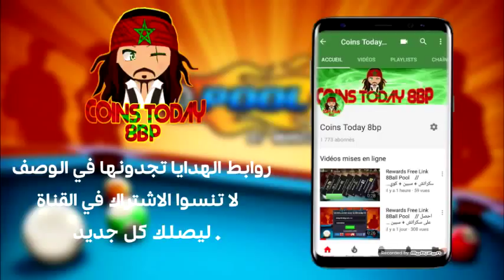سكراتش وكوينز كثير في 8بال بول بكل سهولة //NEW GIFTS 8BALL POOL TODAY //SPIN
●●:::::::::::::::::::🔘تابعنا على الفيسبوك 🔘::::::::::::::::::::●●
●●:::::::::::::::::::🔘Backup channel / القناة الاحتياطية لقناة🔘:::::::::::::::::::::●●
⊙ شكرا لك على المشاهده , فعّل زر التنبيهات ( 🔔 ) لكي تصلك الفيديوهات الجديده دائِما

▬▬▬ஜ۩۞۩ஜ▬▬▬
Unlimited Cash/Coins iOS & Android)
Keywords support :

Keywords suggestion :
free 8 ball pool coins, 8 ball pool coins, 8 ball pool free cash, 8 ball pool cash, 8 ball pool,
8 ball pool giveaway, 8 ball pool free cash link, free coins, 8 ball pool unlimited coins,
how to get free coins in 8 ball pool, 8 ball pool rewards, 8ballpool, 8ball pool, 8 ball pool coins trick,
8 ball pool unlimited cash, 8 pool ball, pool games, how to get free cash in 8 ball pool, free 8 ball pool cash, free cash 8 ball pool, 8 ball pool free spins,
8 ball pool free cue
how free 8 ball pool coins ⭐ 8 ball pool coins || 8 ball pool free cash ⭐ 8 ball pool cash 🌟💫🌟
free 8 ball pool coins ⭐ 8 ball pool coins || 8 ball pool free cash ⭐ 8 ball pool cash 🌟💫🌟

8 ball pool legendary box link
8 ball pool legendary box hack
8 ball pool legendary cue hack
legendary 8 ball pool cues
legandarie 8ball pool
8 ball pool hack
8 ball pool شراء اى شئ مجانا فى لعبة
8 ball pool tool
8 ball pool مهكرة
8 ball pool hack
8 ball pool mod,
8 ball pool tricks,
8 ball pool live,
8 ball pool hack ios,
8 ball pool coins,
8 ball pool mod apk,
8 ball pool game,
8 ball pool free coins,
8 ball pool cash,
8 ball pool aim,
8 ball pool alone country trick,
 8 ball pool all hack,
8 ball pool berlin,
8 ball pool best shots,
8 ball pool bot,
8 ball pool cheat,
8 ball pool cue,
8 ball pool epic shots,
8 ball pool epic box link,
 free coins 8 ball pool,
8 ball pool free coins,
8 ball pool free coins and cash,
free coins 8 ball pool link,
8 ball pool هدايا,
 8 ball pool هكر العصا,
8 ball pool هكر بدون روت,
8 ball pool هدايا مجانية,
8 ball pool هكر اندرويد,
8 ball pool نسخة مهكرة,
8 ball pool مهكرة اخر اصدار 2017,
8 ball pool مهكرة السهم,
 8 ball pool مهكرة جاهزة 2017,
8 ball pool كيف تهكر,
8 ball pool كاش مجاني,
8 ball pool فلوس مجانا,
8 ball pool طريقة غش,
 طريقة تهكير 8 ball pool بدون روت,
8 ball pool صندوق,
8 ball pool صناديق مجانا,

8 Ball Pool Münzen,
8ボールプール報酬コイン,
報酬コイン,8ボールプール,
raccogliere il pool di 8ball,
ricompensa,link de recompensa,
está precisando de ficha,
link de ligação de recompensa,
ссылка на награду,
наградные монеты 8ball pool,
8 ball pool взлом,
rewad coins game,
reward free coins ,
gifts reward 8bp,